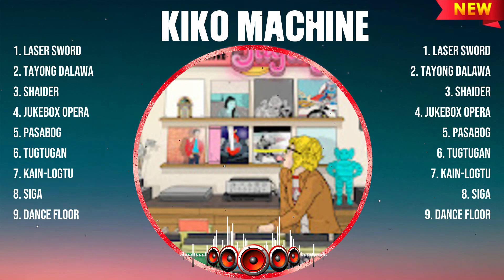Kiko Machine Greatest Hits Full Album ~ Top 10 OPM Biggest OPM Songs Of All Time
[00:03:39] - 1.l̲̲ase̲r s̲̲w̲̲o̲r̲̲d
[00:09:12] - 2.ta̲̲y̲̲o̲ng d̲al̲̲aw̲a̲̲
[00:11:15] - 3.s̲̲h̲a̲id̲e̲r̲
[00:15:52] - 4.juk̲̲e̲b̲̲o̲̲x o̲̲per̲a
[00:20:13] - 5.pa̲sa̲̲b̲og̲
[00:24:19] - 6.t̲ugt̲̲ug̲a̲̲n
[00:29:20] - 7.k̲̲ain̲̲-̲l̲o̲g̲t̲̲u̲
[00:32:27] - 8.s̲ig̲a̲̲

Kiko Machine opm opmmusic opmsongs